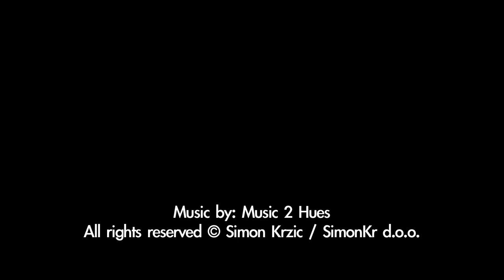VIDEO SHOOT: Personal Trainer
Showreel of Personal Trainer video shoot from Simon Krzic (SimonKr). To see more clips from this collection